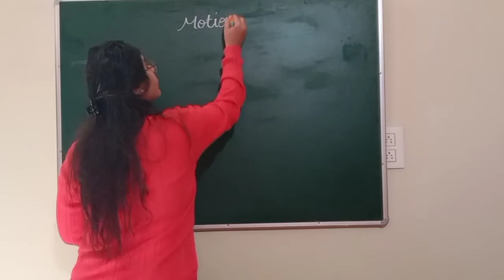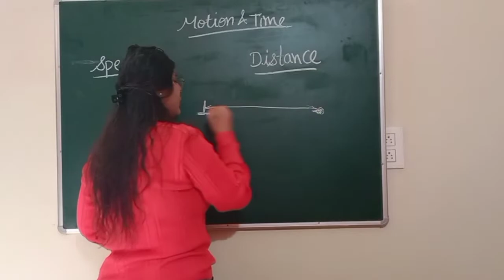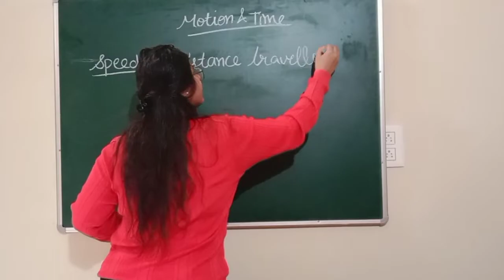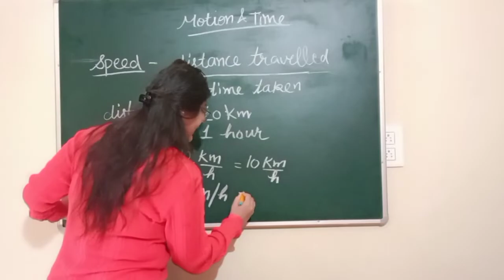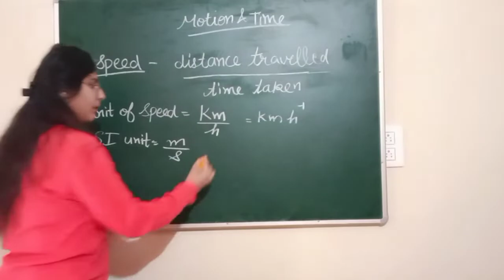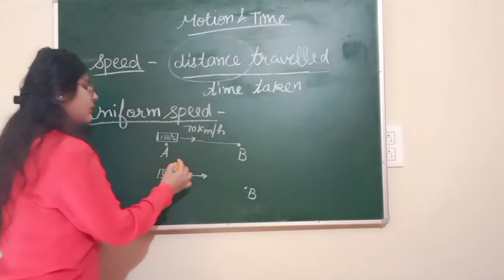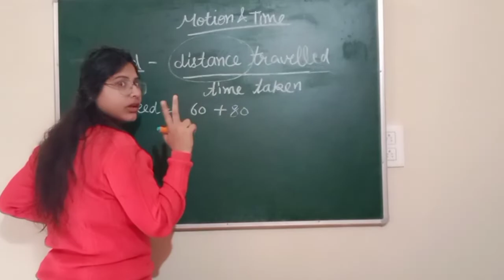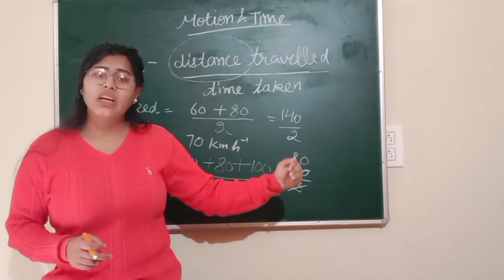Motion and Time part -2